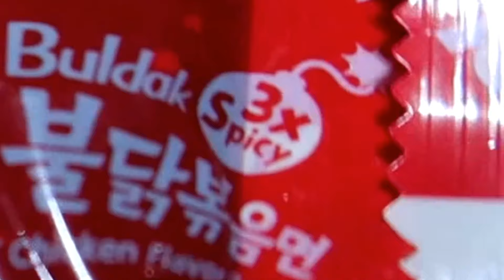spicy noodles(3x & 2x) challenge cum mukbang | Vikhosiilou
if you have anything to ask, like anything about me. please leave it in the coment. i will answer it all. 😁

follow this two ladies on instagram